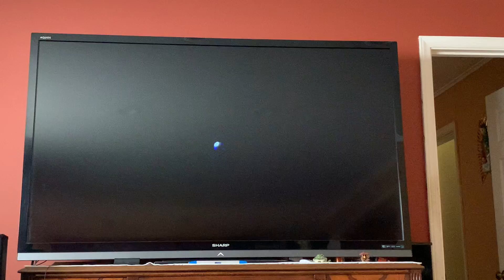Super Mario Sunshine - Sirena Beach Episode 2! 🎮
It has a few flaws on this episode. I always found it interesting to jump on the flying Stu's to pass! LOL! But passed! 👍